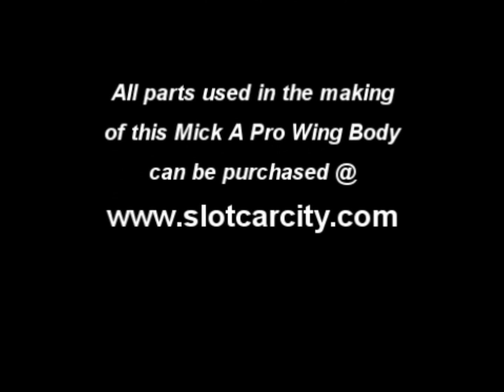How to build a Mick A Pro Winged Slot Car Body - Promo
Mick A of shows you how to make the Mick A Pro Winged car body. He covers every detail from ground up and shares the speed secrets about winged car bodies.